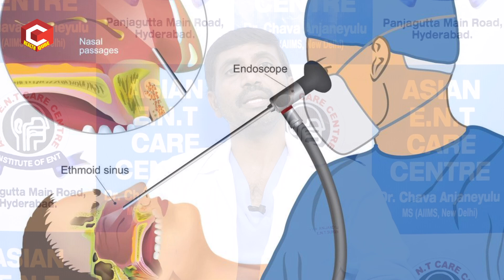పరగడుపున ఈ రంగులో తెమడ పడితే చాలా ప్రమాదం | క్యాన్సర్ కి సంకేతమా | Dr. Anjaneyulu | Health Qube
పరగడుపున ఈ రంగులో తెమడ పడితే చాలా ప్రమాదం | క్యాన్సర్ కి సంకేతమా | Dr. Anjaneyulu
M.S., E.N.T.,(AIMS, NEW DELHI), Chief E.N.T. Surgeon,
Asian E.N.T Care Centre & Audiology & Speech Unit,
Panjagutta Main Road-HYD. Ph: 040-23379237, M: 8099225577